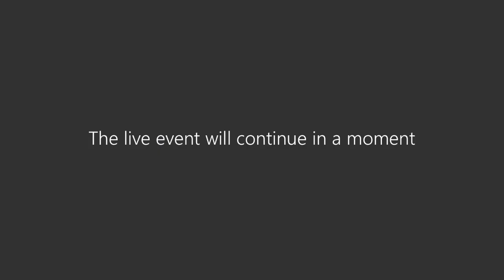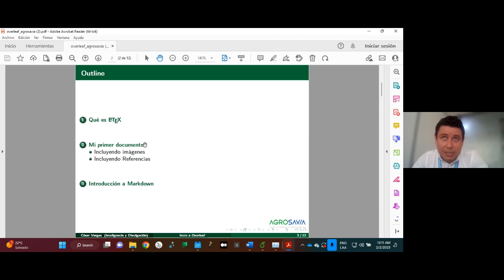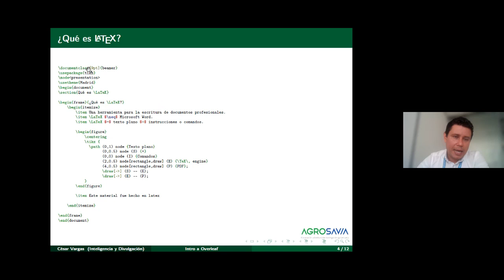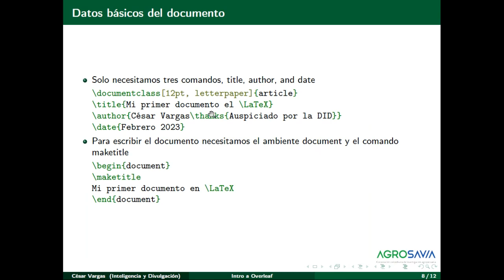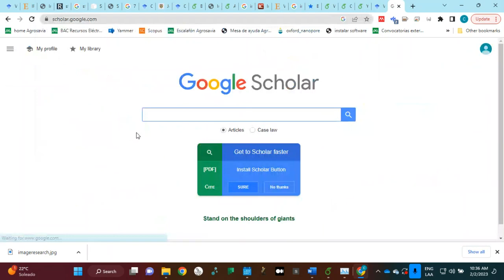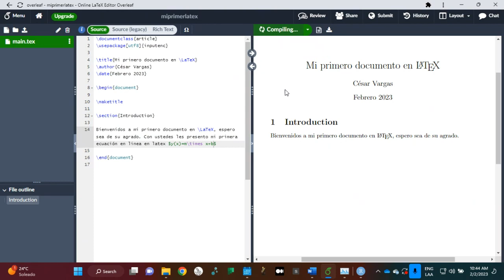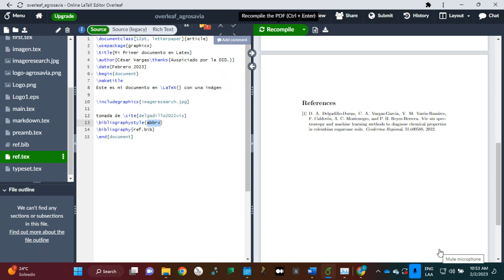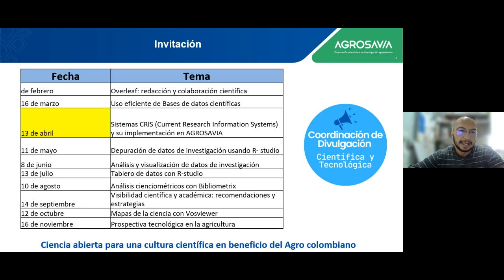Overleaf redacción y colaboración científica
Introducción a Overleaf como herramienta de colaboración científica
Investigador: Cesar Augusto Vargas Garcia
Perfil investigador: The most striking feature of life on earth is its diversity. I’m aware of the central role of biology in understanding how biodiversity arose, how it is maintained, what are its consequences, and how we should conserve it. However, since the study of biodiversity could be overwhelming, I’m interested in new ways in which mathematical modeling might help in guiding in the selection of the next research question to solve. In particular, I’m interested in:

    Biological data analysis through mathematical frameworks such as those used in machine learning (PCA, Tensor analysis, etc.)
    Mathematical modeling, using frameworks like ordinary differential equations (ODE), stochastic processes (hybrid systems, Markov processes, SDEs).